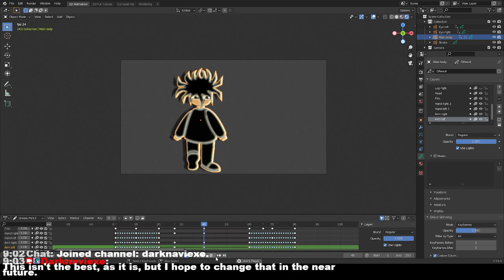Animation test 3-3: Crude walk animation